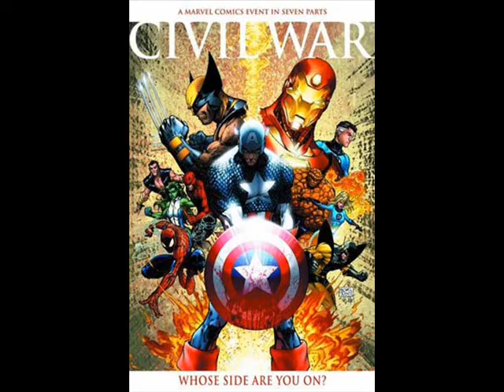Civil war trailer 2